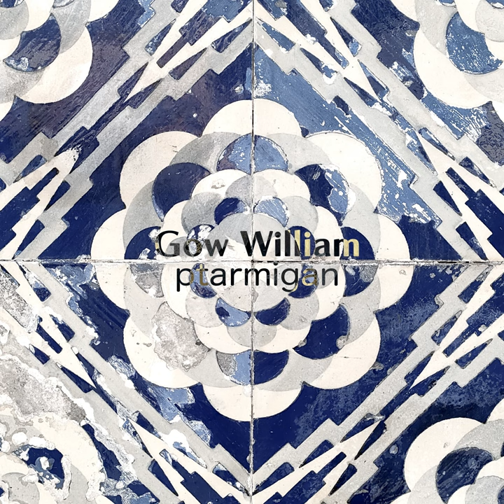Hamlet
Hamlet · Gow William

ptarmigan

Composer: YUICHI